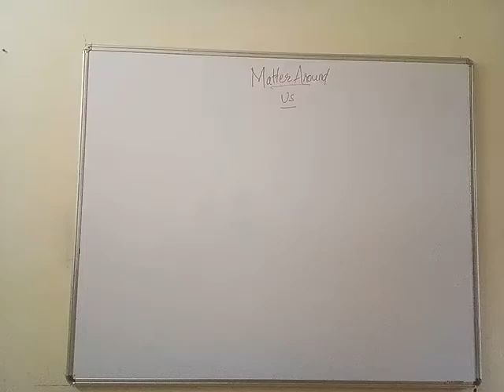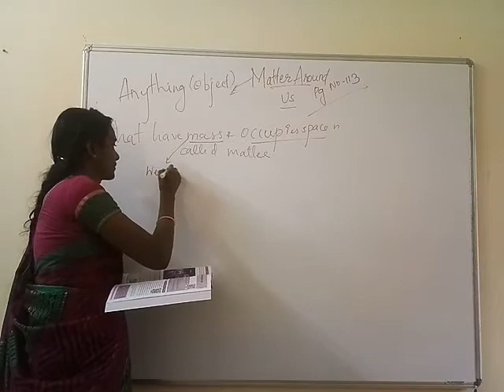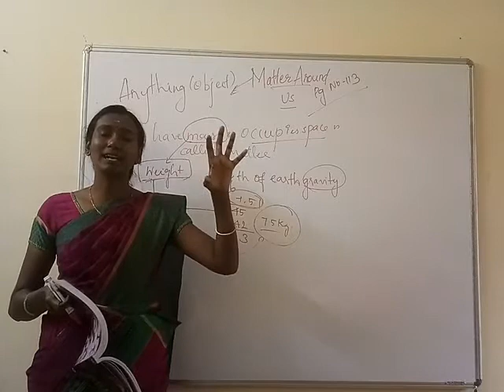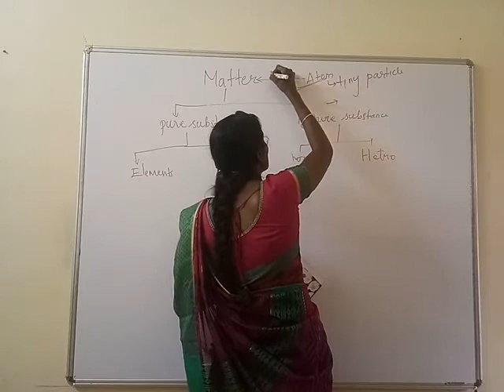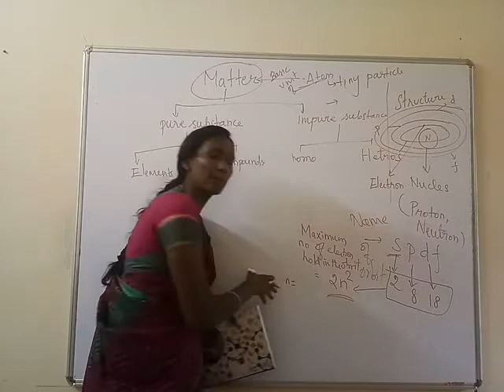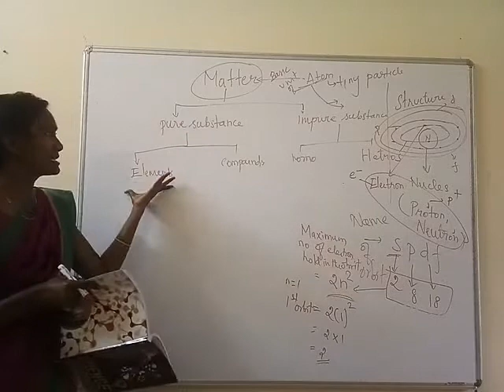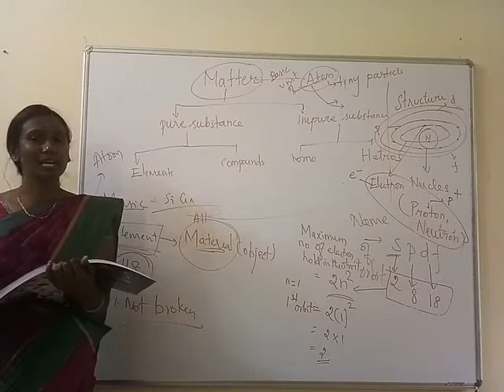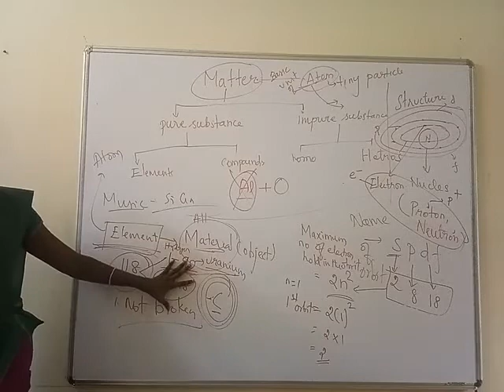Class-9 Science 1 Unit 10 -Matter Around Us